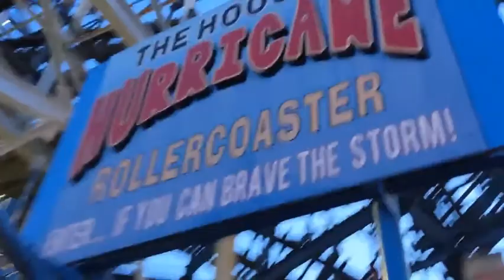Vlog #6 - Night Rides at Indiana Beach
We got some evening and night rides on some all of the coasters at Indiana Beach. Hope you enjoy this vlog!